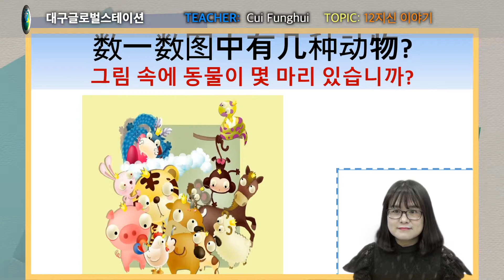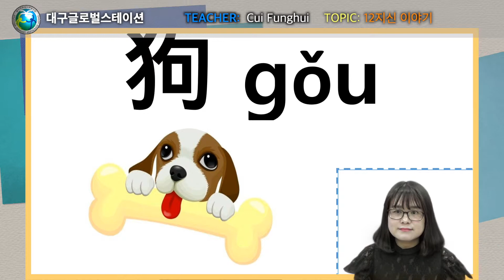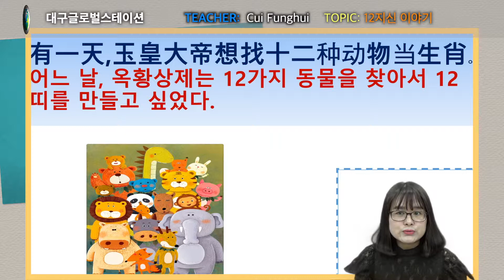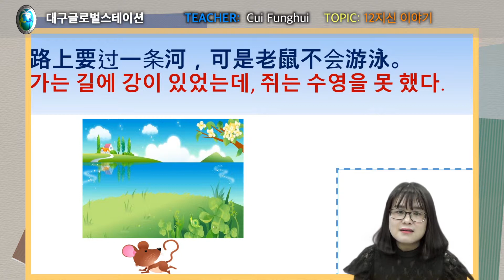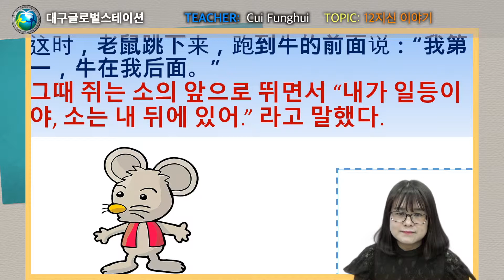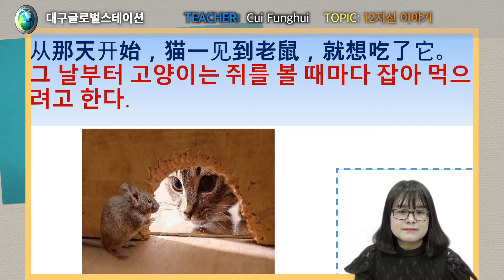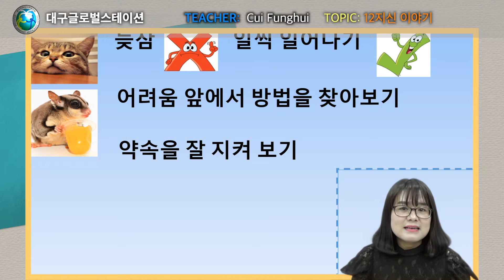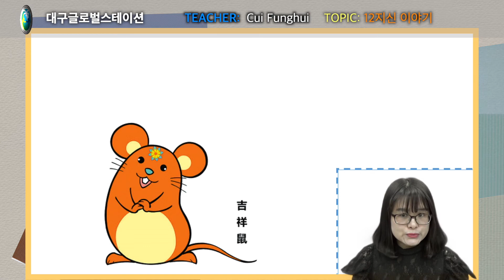중국의 12지신 이야기 - 나는 무슨 띠일까?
우리나라와 다른 중국의 12지신 이야기를 살펴볼까요